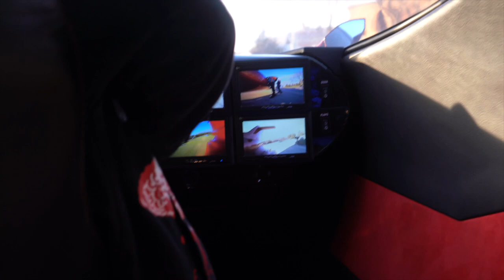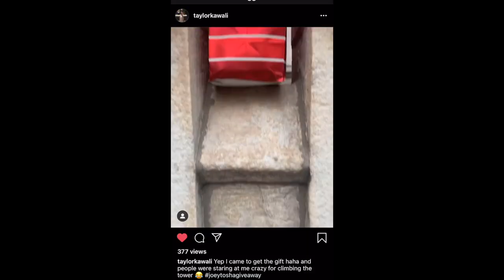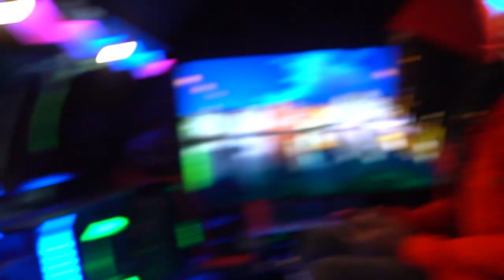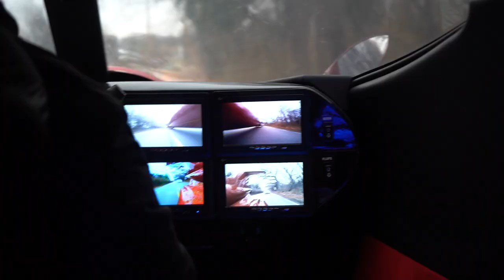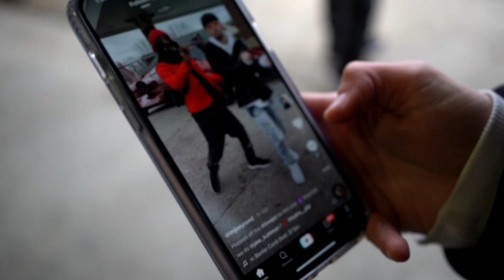Limo Jet V-log Joey Reed & Tosha directed by Ryan Spicer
If you’re not familiar with the famous app TikTok then you’re living under a rock. According to Oberlo.com “TikTok has 800 million active users worldwide. The TikTok app has been downloaded over 2 billion times on the App Store and Google Play. TikTok ranked as the top most downloaded app in Apple’s iOS App Store for Q1 2019, with more than 33 million downloads. 41 percent of TikTok users are aged between 16 and 24. “

So what better way to get the Limo-Jet name out there? Go and  collab with some of the biggest names in social media! Joseph Reed aka @imjoeyreed with 7 million TikTok followers along with his partner Tosha aka @tosha_ptp with 4.1 million TikTok followers along with behind the scenes camera man Ryan aka @ryanxspicer with 196k followers on TikTok. They reached their fame by creating a trendy dance to the song “Wrap me in plastic” by chromance & Marcus Layton with over 90 MILLION VIEWS!!  Their dance has been done with famous singer Jason Derulo,Benny The Bull at the top of the Empire State Building , with the Among Us Crew, Juju from Pittsburgh Steelers multiple football stadiums with mascots and cheerleaders! The list goes on!

So when Joey, Tosha and Ryan collaborated with the Limo-Jet group they knew that it would take them to the next level of Tiktok famous! After two days or recording and leaving the last location the boys decided to take the famous gas station trend originally done by @Jake_kuhlman pull up to a gas station with the Limo-Jet in Barrington IL and hit record! The last minute idea went viral!!! The video currently has 5.7 million views on @iamjoeyreed 469K likes 2,400 shares, thousands of comments and duets. It definitely was a good call and put the crew on the FYP aka “for you page “ and the rest is history !!

So keep an eye out for this crew they are going places and traveling to a town near you!!! Where should they go next ?